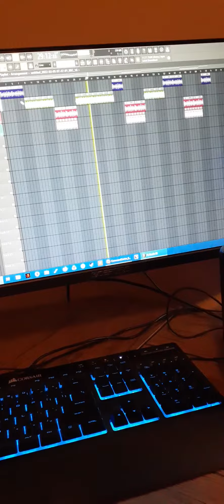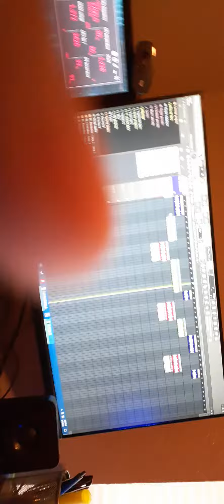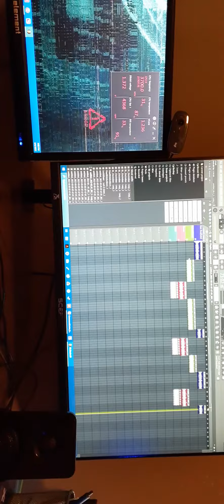[Pt 3] Final Draft of the Beats & Timing for new song...Guitars coming soon!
it was really bothering me that certain parts(even though edited) sounded...wrong. So, I spent another 4 hrs breaking it down and starting from scratch! So, finally...Here's the end result.

FL Studio & Reaper Programs for Recording.

As Always, thanks for stopping by and giving us a TRRI- Twy7ch

Rumble Link:
Rumble.com/users/Twy7ch84